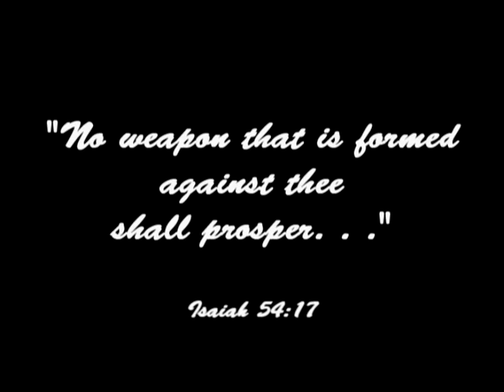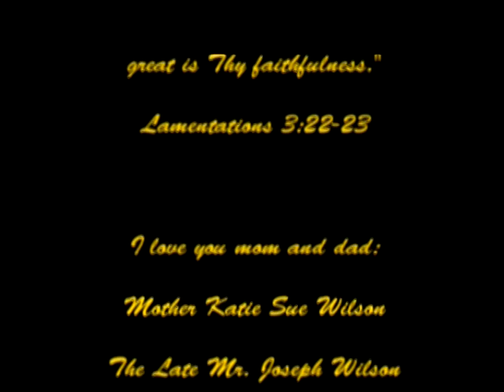3130 009a Begin Anew EP009a Kenneth Watkins, Walking Miracle 1